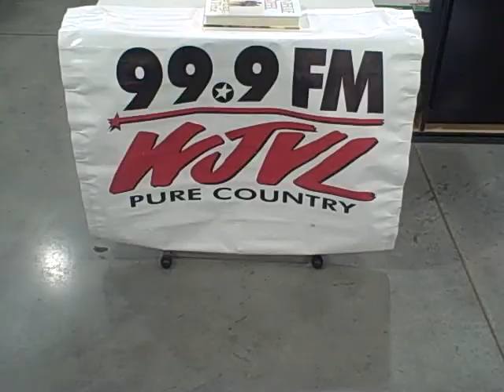May 20 2009 Menards Remote